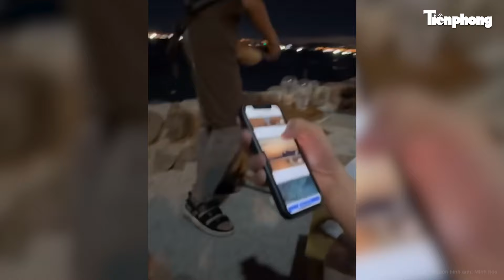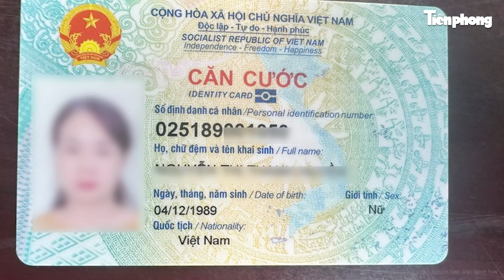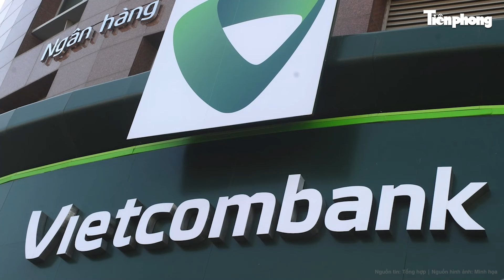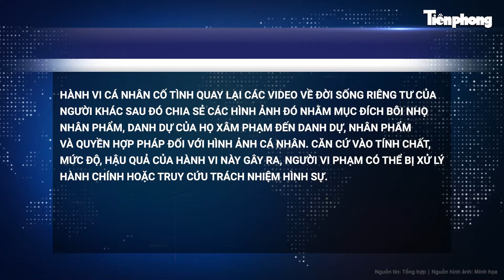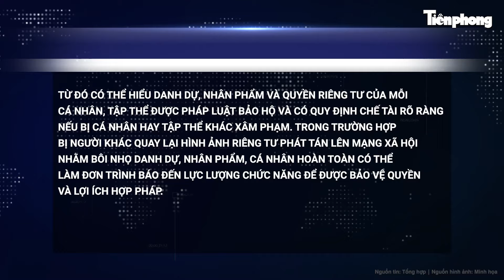Nam nhân viên quán cà phê vô tư ném rác nhựa xuống biển trước mặt khách khiến cả CĐM tẩy chay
Tin tức mới nhất | Nam nhân viên quán cà phê vô tư ném rác nhựa xuống biển trước mặt khách khiến cả CĐM tẩy chay
Mới đây, mạng xã hội lan truyền đoạn clip ghi lại cảnh nhân viên một quán cà phê tại Mũi Né (TP Phan Thiết, Bình Thuận) ngang nhiên ném thẳng ly nhựa đã dùng xuống biển, trước mặt người ngồi đối diện khiến rất nhiều người tỏ ra bất bình